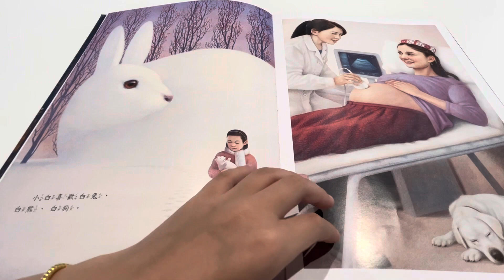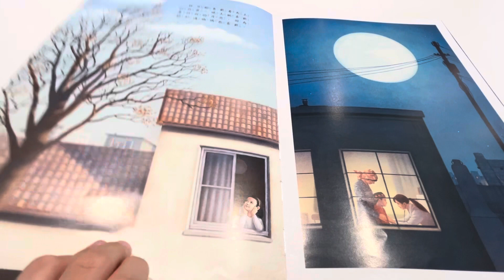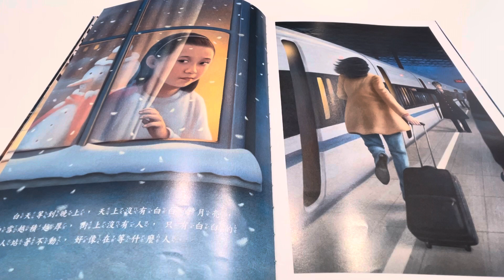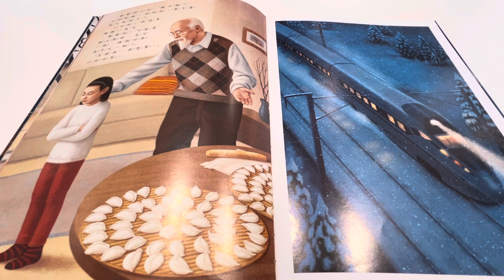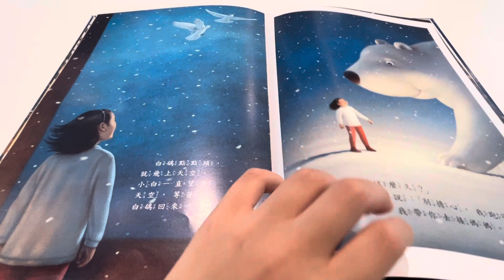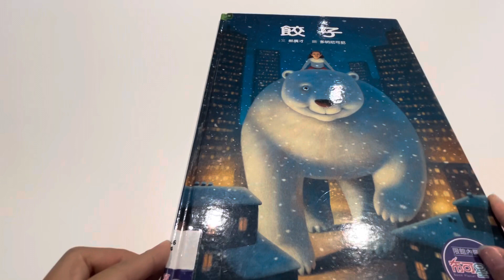《餃子》-愛和理解能化解情緒 布可星球低年級 「米米與米媽的布可探險」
餃子
出版社： 格林文化
出版日期： 2017/06/26
作　　者： 郝廣才
繪　　者： 香月孝史
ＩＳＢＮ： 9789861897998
類　　型： 圖畫書
適讀對象： 國小中低年級

書籍簡介：

小白喜歡白色，她用白色的想像，想念媽媽，
用白白胖胖的餃子，等媽媽回家。

孩子面對分離，會有焦慮的情緒，
愛和理解，能化解情緒，築起厚實的安全感；
愛和理解，能包成一顆信任的心，
讓孩子明白，即使分隔再遠，
兩顆靠近的心，總是緊緊相連。
愛會在心上，讓你溫暖，伴你發光。

　　小白最愛的顏色是白色，那是媽媽白袍的顏色。小白和當醫生的媽媽分隔兩地，白色的想像，牽起了小白對媽媽的甜蜜想念和信任。即使媽媽不在身邊，她知道媽媽也喜歡白雲和月亮；知道白鴿會把她想說的話，帶給在工作的媽媽；看到白雪，她就知道媽媽要回家了。所以，小白和爺爺奶奶一起準備白白胖胖的餃子，歡迎媽媽回家。可是，小白等到睡著了，卻還沒等到媽媽。這時候，彷彿白鴿和大白熊都來幫忙……